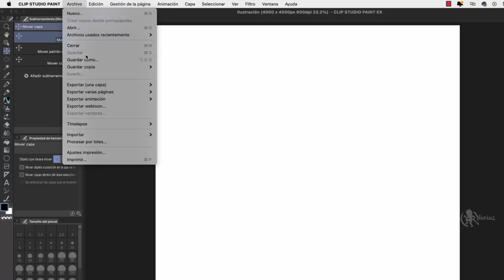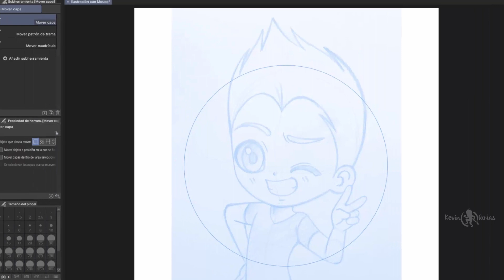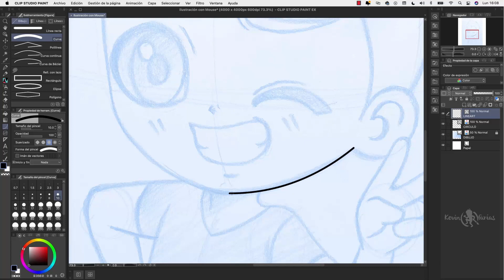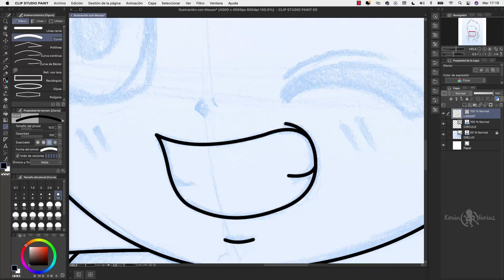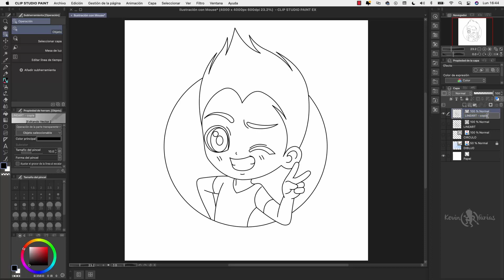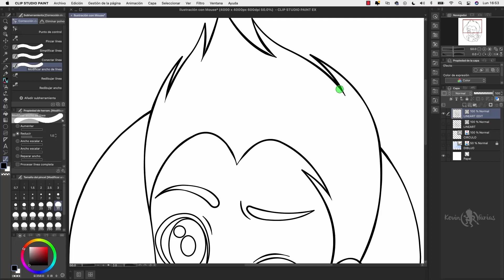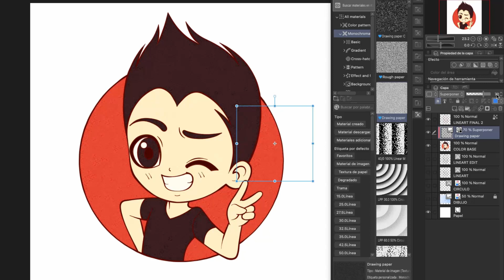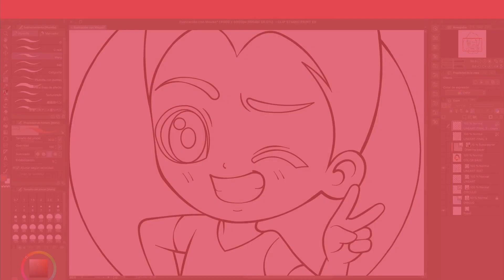Como usar CLIP STUDIO PAINT con MOUSE 🖱Kevin Farias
En este tutorial aprenderemos como usar Clip Studio Paint con mouse, utilizando la herramienta Figura, tomaremos un dibujo hecho a mano y lo digitalizaremos en Clip Studio Paint.

⏱CAPITULOS ⏱
0:00 - ¿No tienes tableta gráfica?
0:15 - Creación del Proyecto en Clip Studio Paint
0:52 - Importa la foto de tu dibujo
1:30 - Explicación herramienta Figura
3:08 - Lineart con la herramienta Figura
4:32 - Herramienta Elipse en Clip Studio Paint
5:08 - Goma Vector en Clip Studio Paint
5:33 - Modificar ancho de línea en Clip Studio Paint
6:31 - Pinta el lineart en Clip Studio Paint
7:02 - Color de la Ilustración en Clip Studio Paint
7:31 - Textura de papel en Clip Studio Paint
8:02 - Bordes en Clip Studio Paint
8:38 - Exporta tu ilustración en Clip Studio Paint
9:03 - Ilustración Final